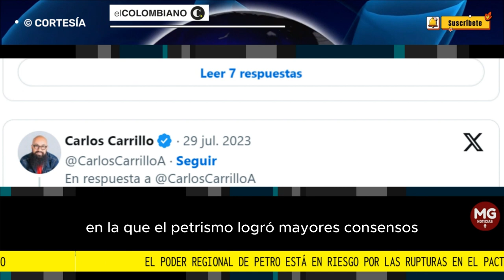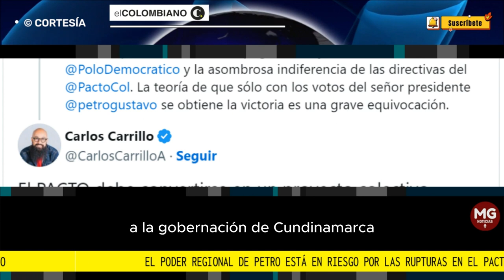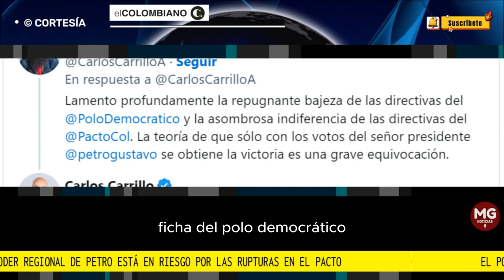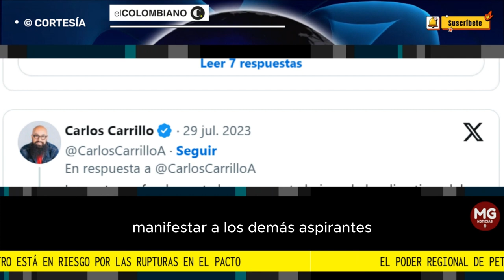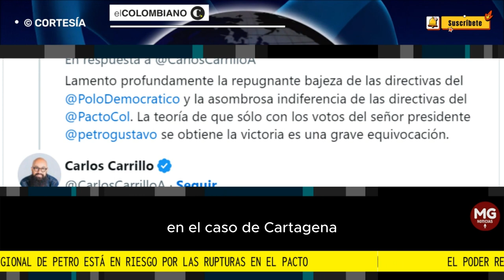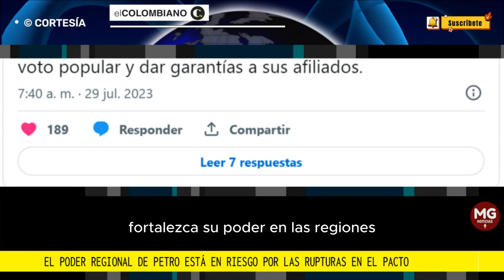🛑 EL PODER REGIONAL DE PETRO ESTÁ EN RIESGO POR LAS RUPTURAS EN EL PACTO HISTÓRICO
“Ha sido un proceso bastante dispendioso por la cantidad de partidos que conforman hoy el Pacto. En algunos casos se ha hecho muy complejo ponerse de acuerdo en los avales para los aspirantes a alcaldías y gobernaciones”, dijo el senador Julián Gallo, miembro de la Mesa Técnica Nacional del Pacto Histórico.